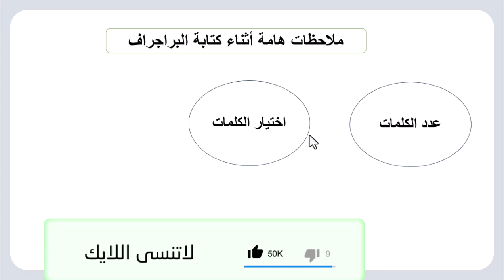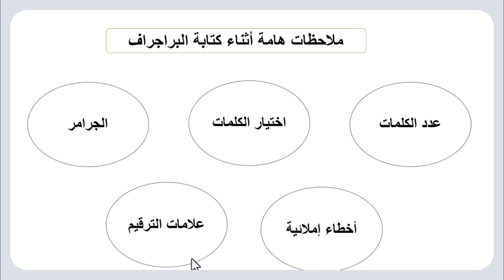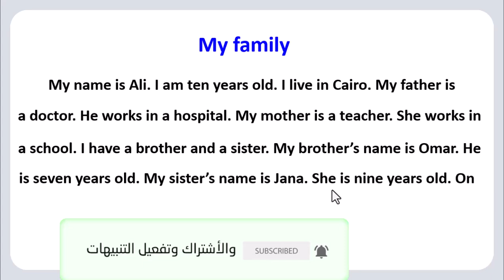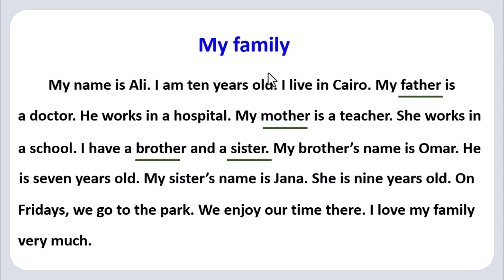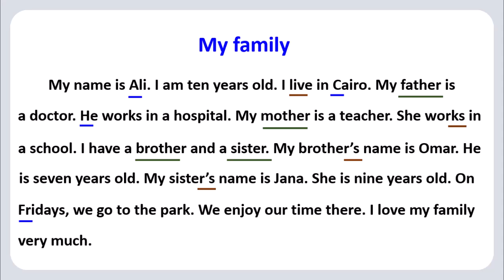ازاي الطالب يحصل على الدرجة النهائية في سؤال البراجراف بالمرحلة الابتدائية؟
صفحة مستر علاء إبراهيم لتعليم الإنجليزية